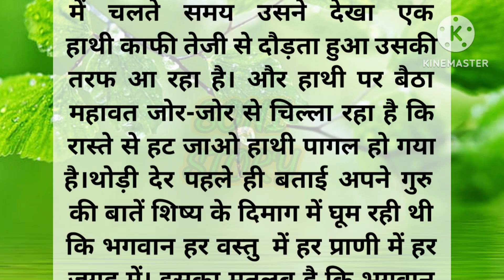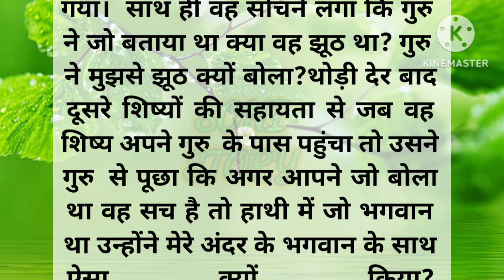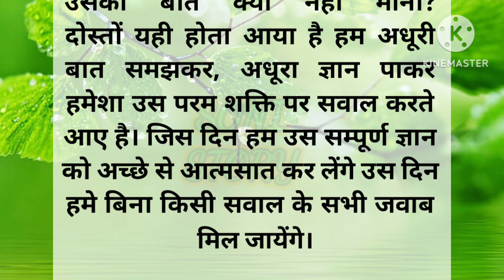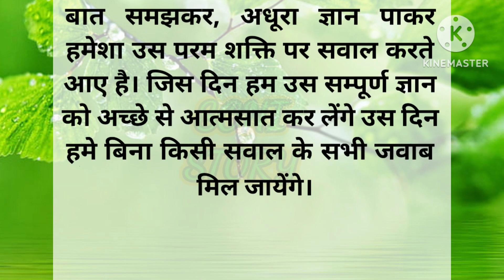भगवान कहाँ हैं?-एक शिक्षाप्रद कहानी | moral story |lessonable story | Soni Story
soni story
sonistory